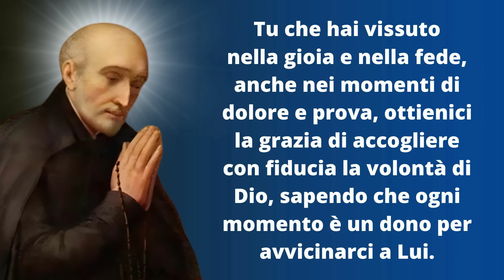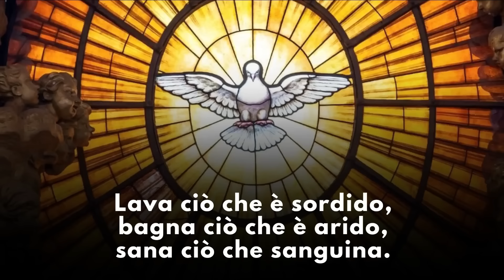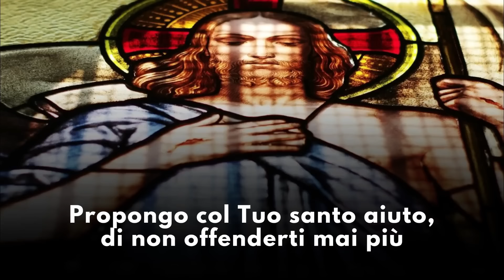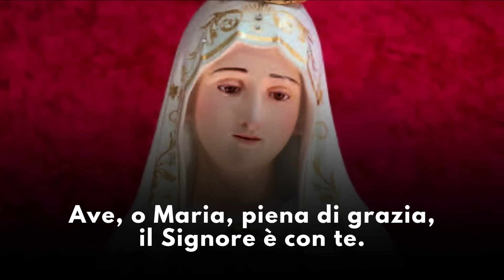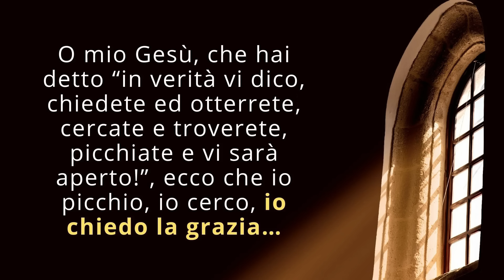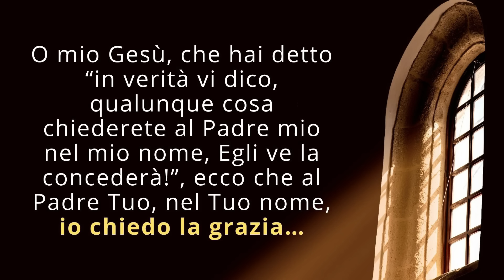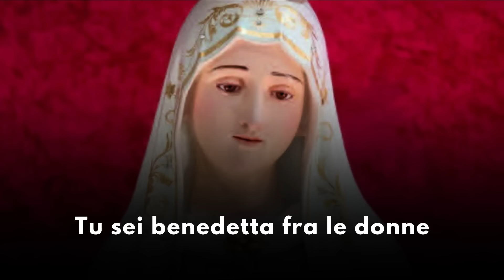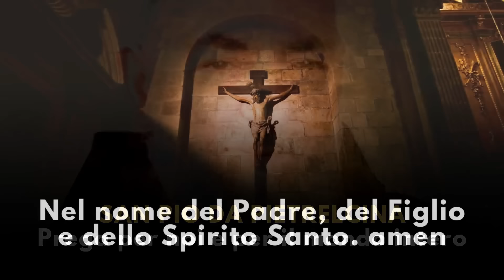La Coroncina al Sacro Cuore di Gesù del 30 Ottobre 2024 - Memoria di Sant'Alfonso Rodriguez